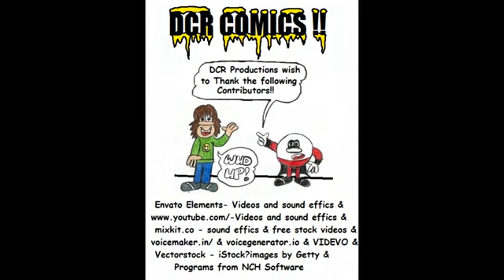The DCR COMICS Show #21 - The Big City #1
The DCR COMICS Show #21 - The Big City #1. The comic drawings are  a montage of my DCR Comics from 2018. It was all about the skate boarding as I did as a teenager. It's still a big thing now in 2023. It's awesome how some things never change. The Skate board parks now have Roller blades and Scooters as well. Here are two Skate board parks in Hamilton. Turner Park - 372 Rymal Road East, Hamilton, Beasley Skate Park - 96 Mary Street, Hamilton, and there are two more skateparks being built in Hamilton. Valley Park Skate Park - 970 Paramount Drive, Stoney Creek and the Alexander Park Skate Park - 201 Whitney Avenue. Check them out!! Thanks and enjoy my videos.